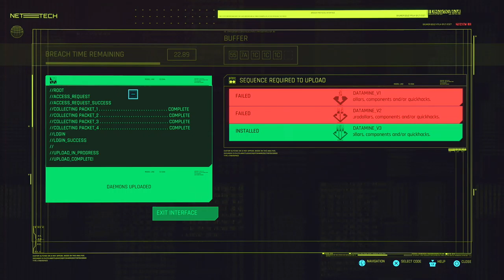CYBERPUNK 2077 - PS5 Walkthrough - PART 57 - RITE OF PASSAGE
Cyberpunk 2077 Gameplay Walkthrough Part 57 includes the Missions...

Gig: Rite Of Passage

This no commentary HD walkthrough for Cyberpunk 2077 available on PC PlayStation 4 Xbox One PlayStation 5 Xbox Series X|S will include the Full Game Main Campaign Story Missions Side Missions Collectibles Cutscenes Gameplay and Ending.